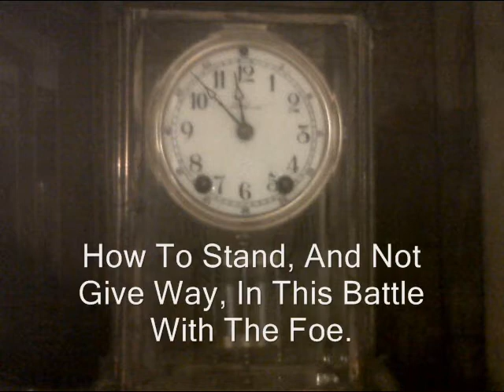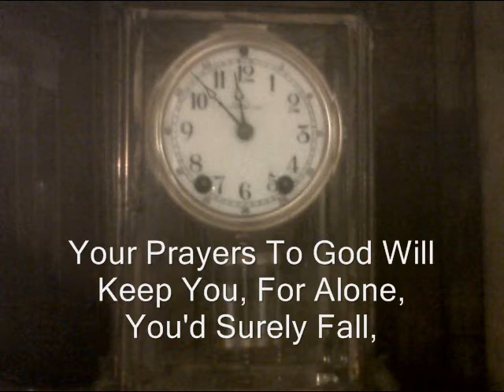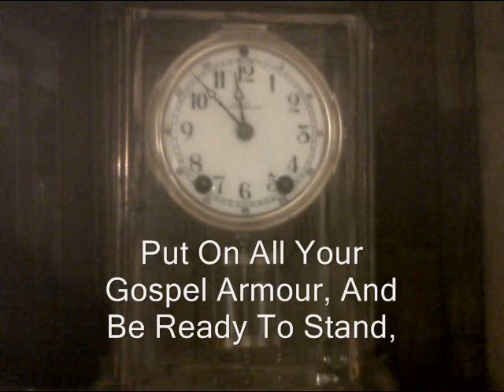PUT ON ALL YOUR GOSPEL ARMOUR & Lyrics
Put on all your Gospel Armour,
And be ready to fight.
There's a battle coming.
  "Do You Know The Time And The Season?"